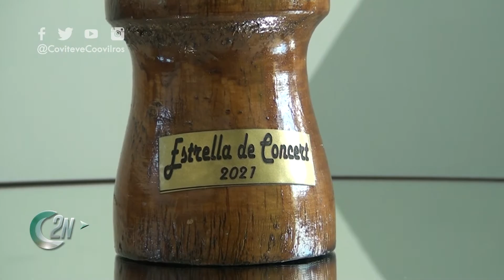2NCENTRAL | ESTRELLA DE CONCERT 2021 PARA "LOCAS DE HUMOR 4"